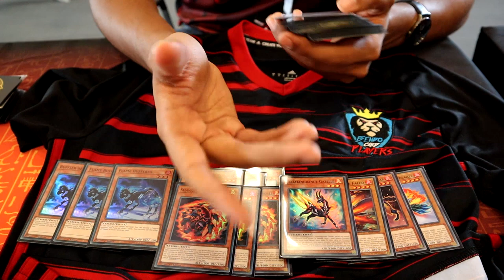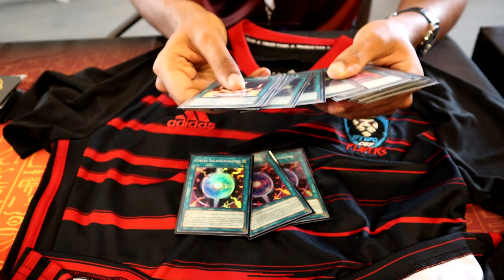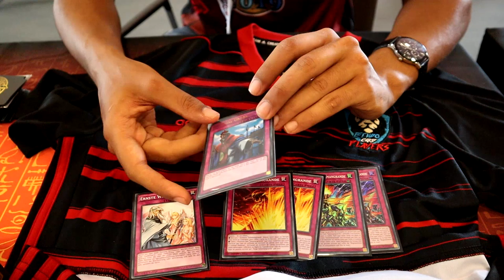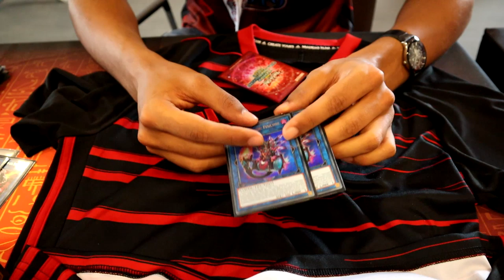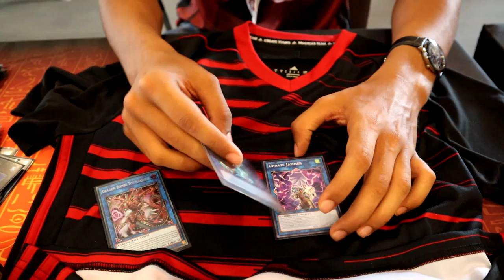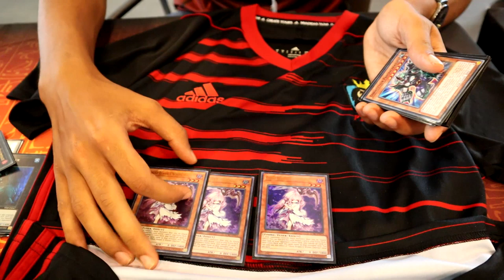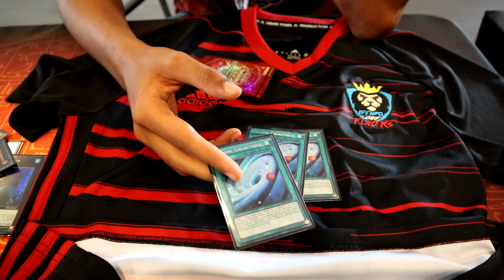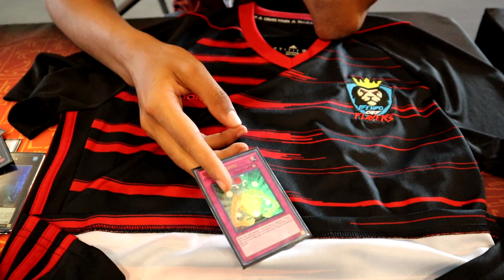Yu-Gi-Oh! Championnat du Monde 2019 : Samir Bachar Top 8 - Salamangreat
Bonjour tout le monde on se retrouve donc aujourd'hui avec la présentation de la decklist de Samir qui devient le premier français dans l'histoire à top au championnat du monde tcg.
N'hésitez pas à faire un tour sur notre page facebook pour suivre nos actualités